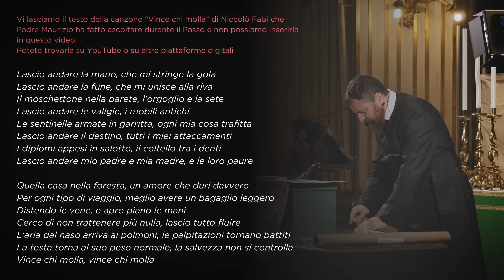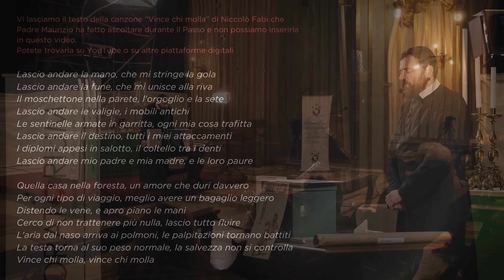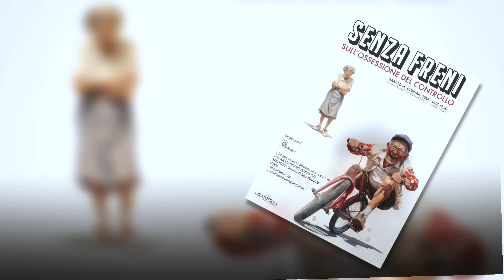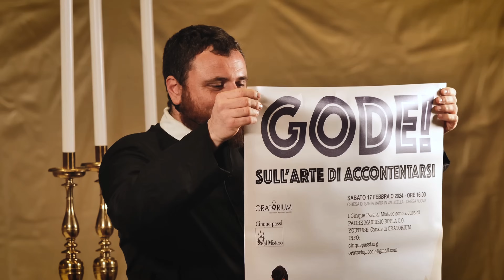5 PASSI "Senza Freni - Sull'Ossessione del Controllo" - Catechesi di Padre Maurizio Botta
Come state messi con l'ossessione del Controllo?
Con il terzo appuntamento di Sabato 20 Gennaio, continua il ciclo 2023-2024 dei Cinque Passi al Mistero con Padre Maurizio Botta.

Senza Freni - Un Passo sull'Ossessione del Controllo
Rifletteremo insieme a Padre Maurizio sulla smania di controllo, anche nelle piccole cose, per arrivare a inquadrare un nuovo sguardo in merito!

Come per la passata edizione, grazie ad ORATORIUM speriamo di offrirvi un video di altissima qualità, così da poter dare la possibilità a tutti di partecipare!
Da quest'anno non più in streaming, ma registrati, con una qualità audio video mai vista prima!

Ci vediamo alla Chiesa Nuova e online!

❤️ Cari amici se volete aiutarci destinandoci il vostro 5x1000, fate copia incolla delle due righe qui sotto e mandatele a chi si occupa della vostra dichiarazione dei redditi:

Quest'anno anno desidero sostenere con il mio 5x1000 l'Associazione di Promozione Sociale ORATORIUM.
Questo il codice fiscale di ORATORIUM: 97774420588